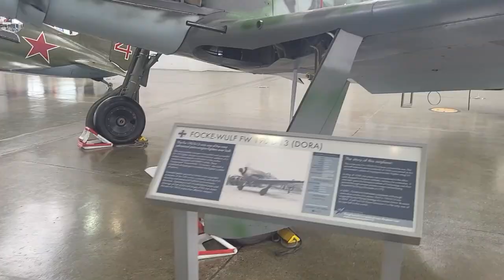Reopening of the Flying Heritage & Combat Armor Museum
Two members of the Pursuit Pix team were at the grand re-opening of the Flying Heritage & Combat Armor Museum at Paine Field in Everett, WA. FHCAM is a world class collection of historic military aircraft and vehicles from WWII and the Cold War. We will be featuring more videos from this museum in the coming weeks. For more information on the museum, check out their